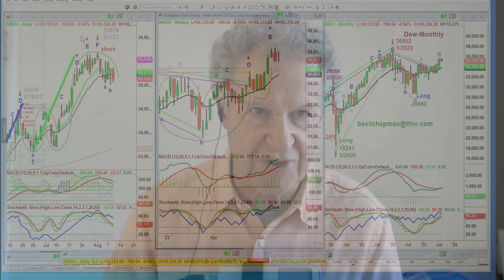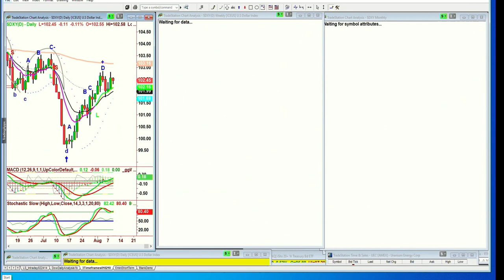August 9th 3PM ET Market Update on TFNN - 2023